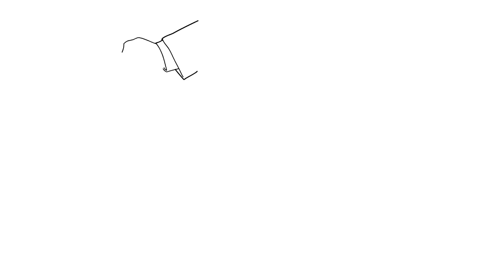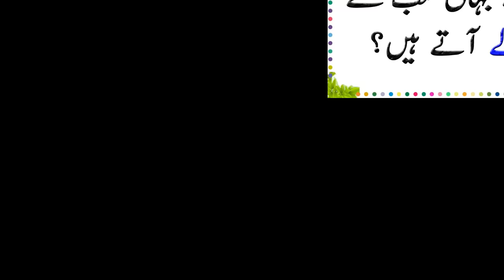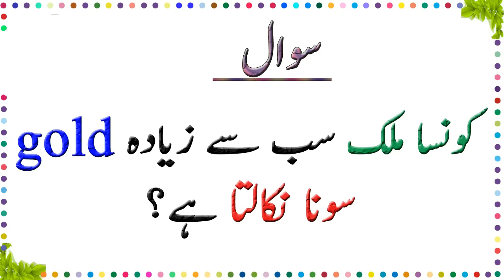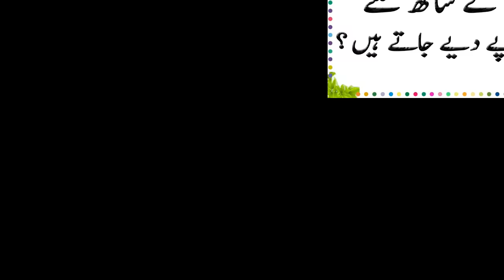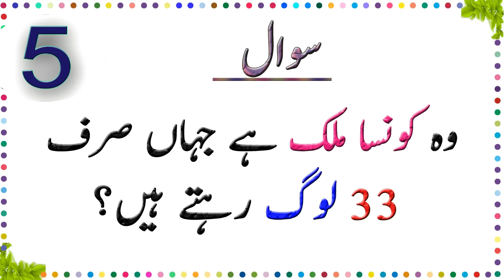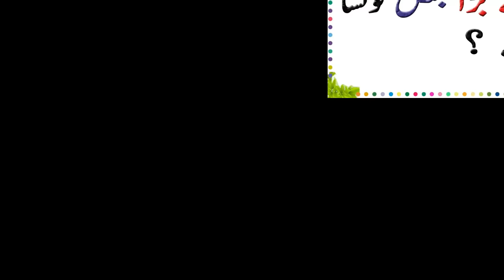General Knowledge Questions And Answers - Paheliyan In Urdu With Answer - Amazing facts | Episode 1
hi jigs is video mn boht mze ki information he.General knowledge or urdu paheliyan hn amazing facts k sath.ye Episode 1 he is k bad or b ziada episode uplod kie jaie gen.
Keep Enjoying Thanks,